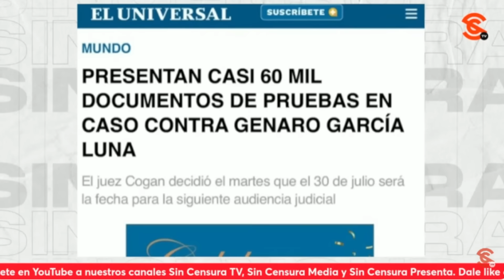¡CIRO, ERES UNA M4M4D4! ¿Cómo se atreve el chayotero a decir que no había pruebas contra Gεn4rc0?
Casi, casi a punto del llanto, y reivindicándose como el vil defensor de los malandros que es, Ciro gomezleyva salió anoche a decir en su espacio pεd0rr0 en ImagenTV que GarciaLuna fue sentenciado sin una sola prueba real en su contra, cuando el periodista independiente y “Martillo de los F4ch0s” @Manuel_Ibarra nos mostró que había una montaña de evidencias incluso exhibidas por medios como